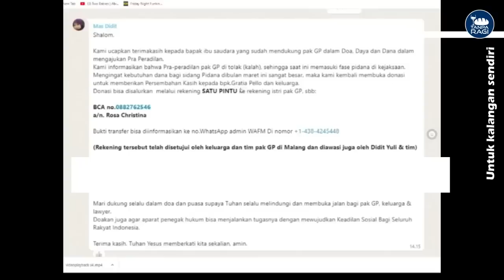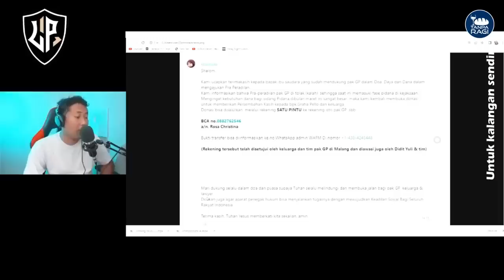AWAS❗ MAFIA DONASI KASUS GRATIA PELLO INYO MANIS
PERINGATAN!
BUKU-BUKU GRATIA PELLO SAMA SEKALI TIDAK MENDAPATKAN REKOMENDASI DARI ABDUL AMBURADUL

Halo semua,
buat teman-teman yang ingin mendukung bpk Gratia Pello
bisa donasi langsung ke rekening istri Gratia Pello
BCA 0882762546 a/n Rosa Christina
atau dengan membeli dan membagi-bagikan buku-buku karya Gratia Pello
yang bisa membuat orang murtad melalui link di bawah ini